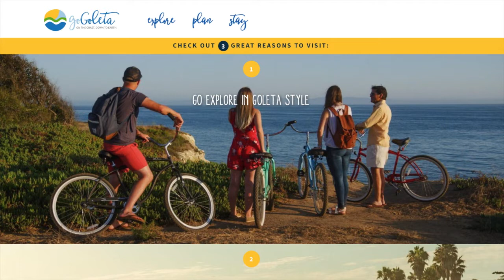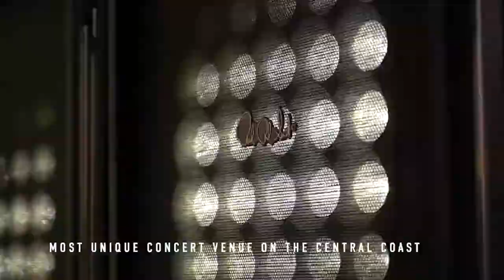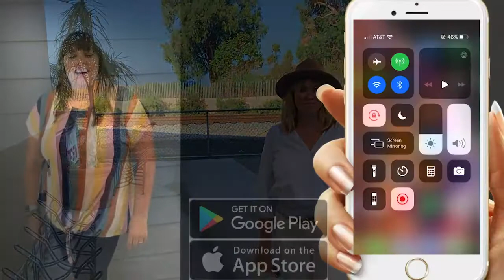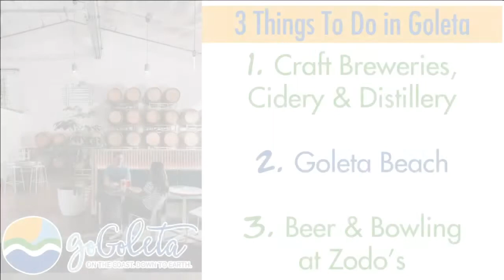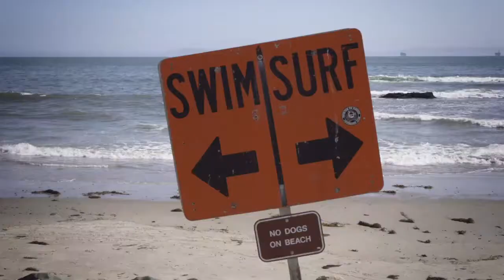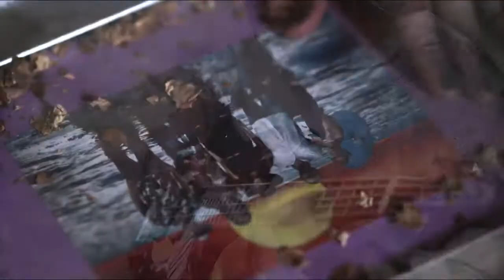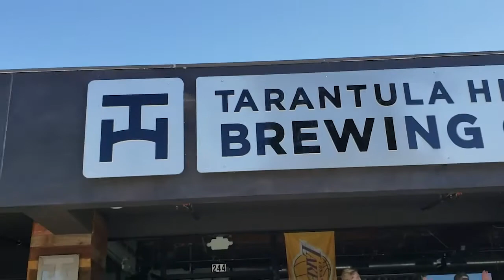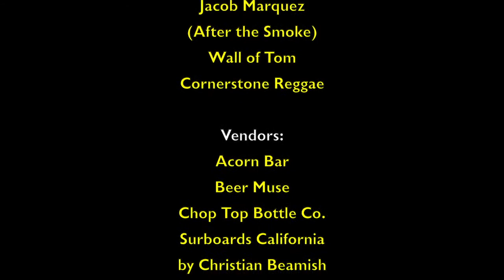Surf 'n' Suds At Home Fest June 23rd, 2020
Our second Surf 'n' Suds At Home Fest featuring 14 craft breweries from California.